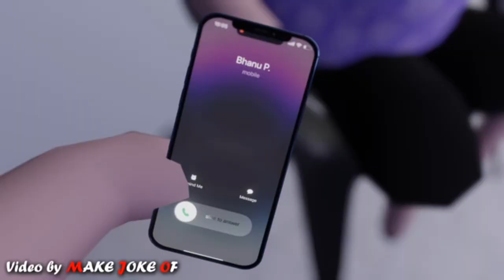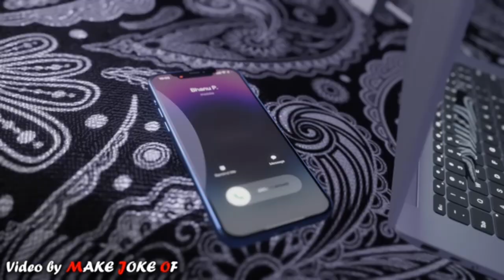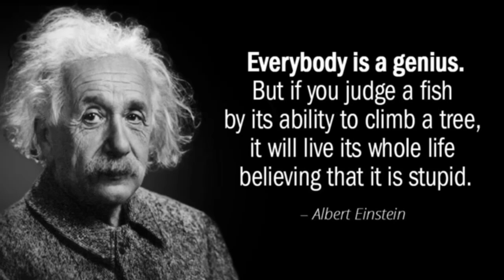MAKE CARTOONS OF || BOARD EXAM RESULTS IN ASSAM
MAKE CARTOONS OF || BOARD EXAM RESULTS IN ASSAM (@Cartoon_2.0875)